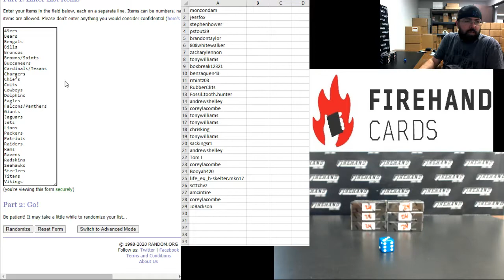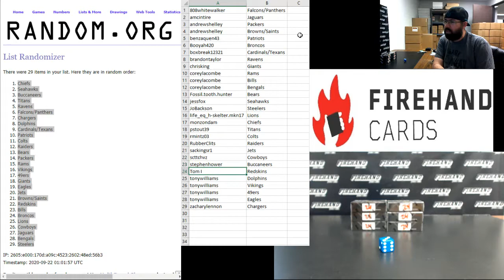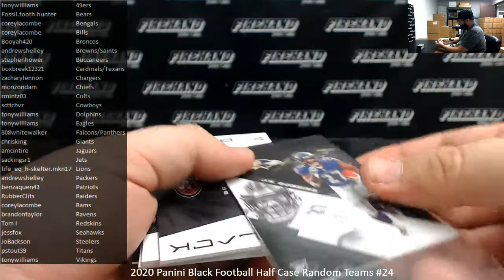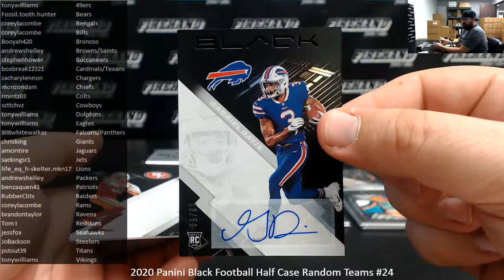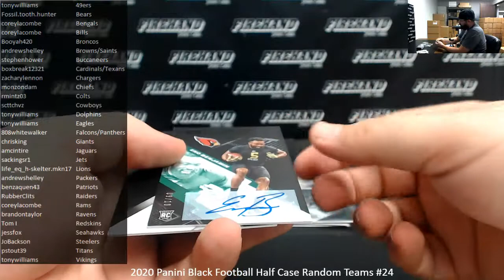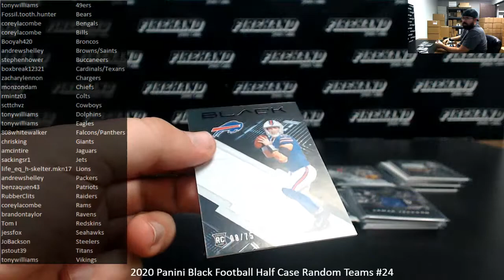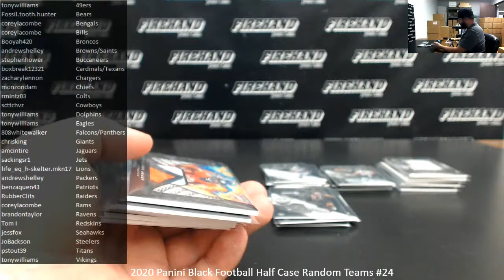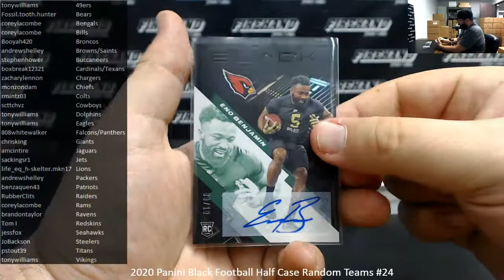9/21/2020 2020 Panini Black Football Half Case Random Teams #24